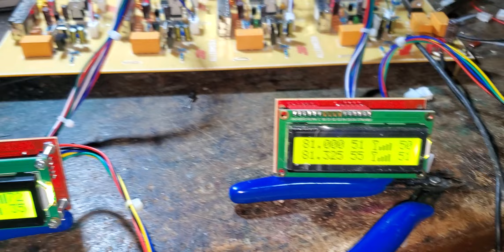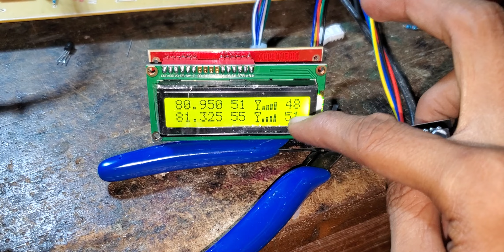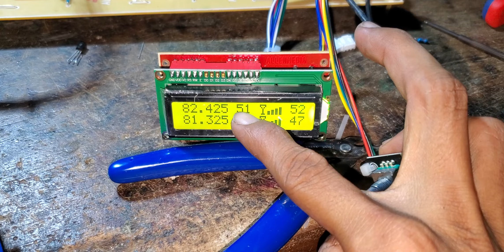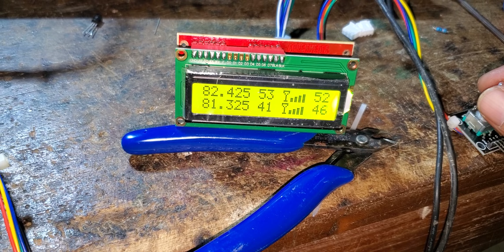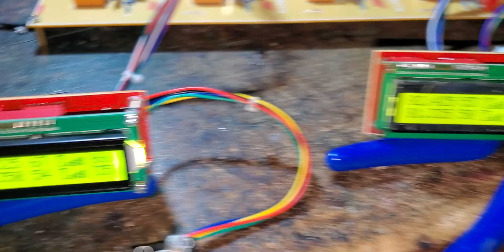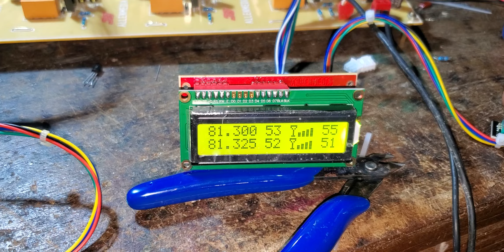4 INPUTAN RPU 2024 INPUT RPU TEGAL